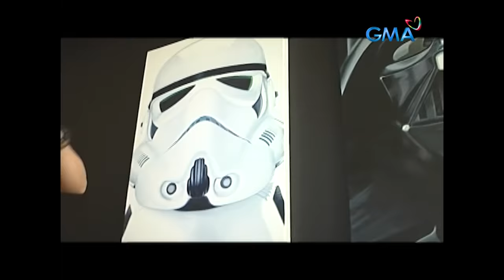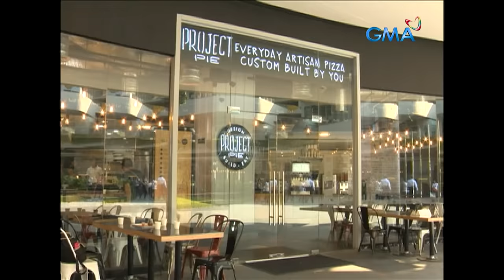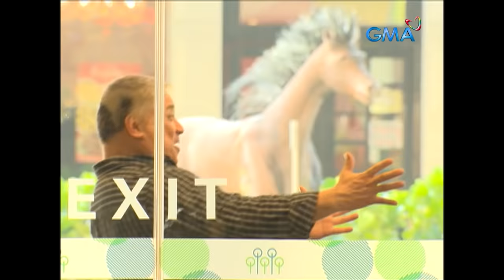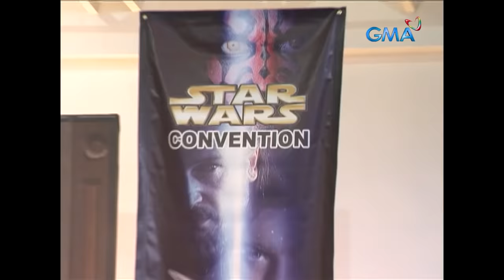Pepito Manaloto: Full Episode 230